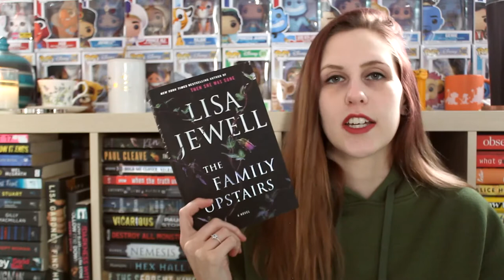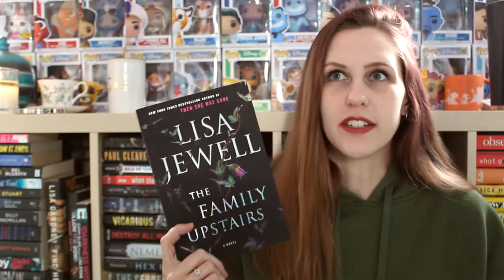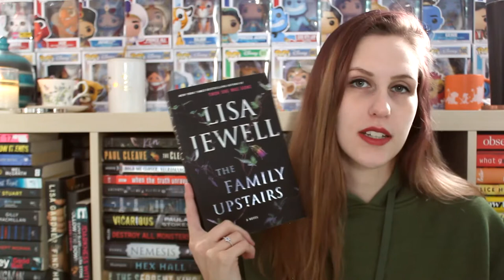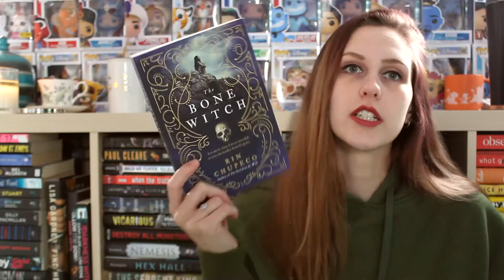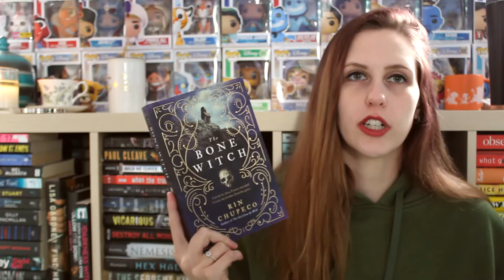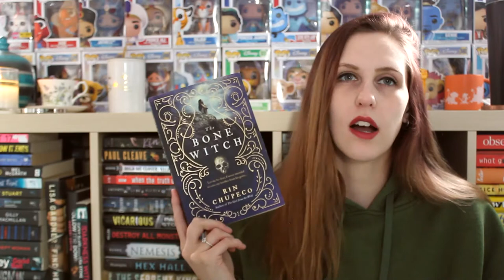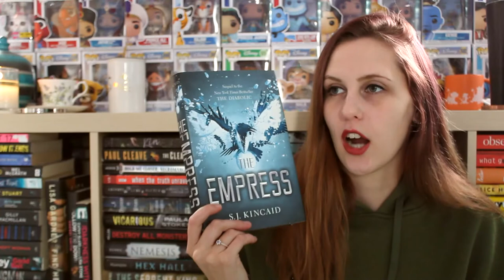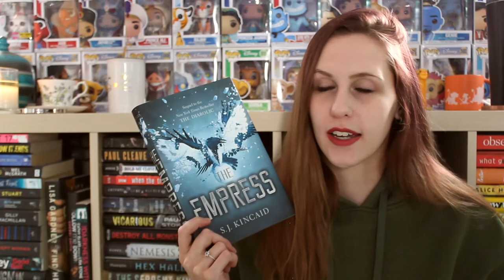JANUARY WRAP-UP 2021 | PART 3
I read 15 books this month! Here are the final 5!